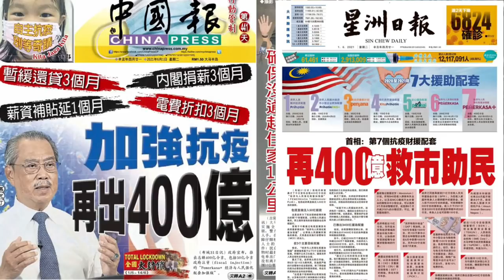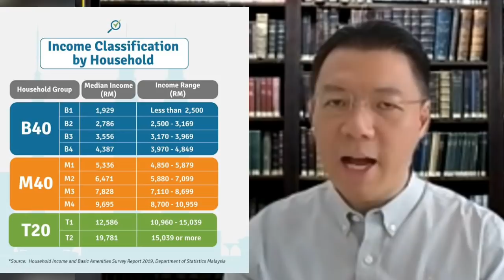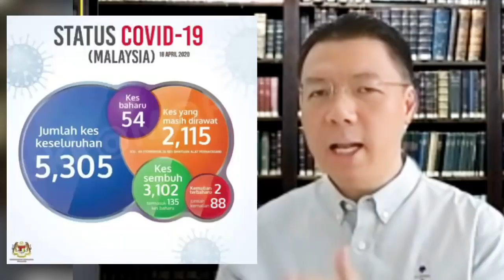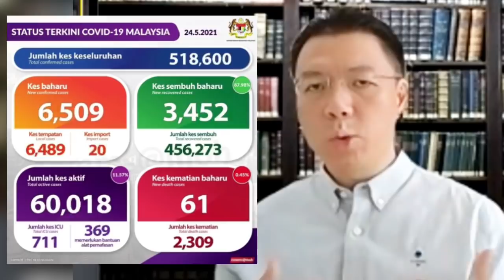疫情大爆发国盟的经济配套能否药到病除？(Youtube)【马来西亚新闻】 Nga Kor Ming 倪可敏